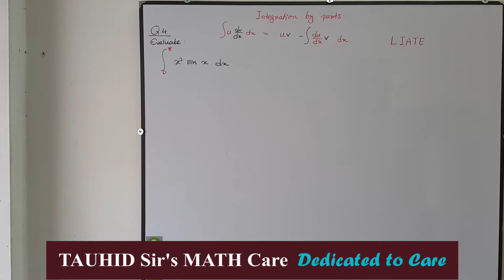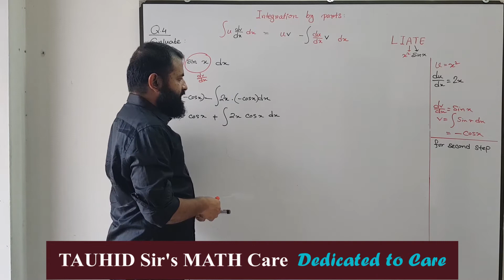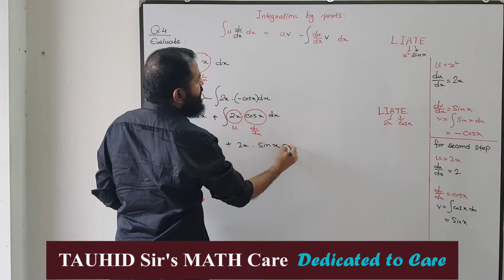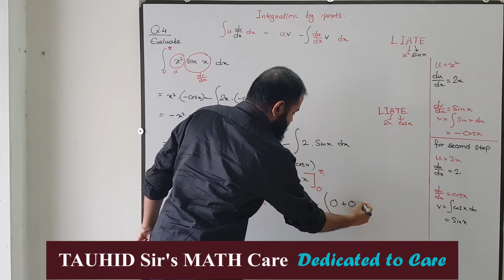A2 : P3 : INTEGRATION : 5 : integration by parts : example 4